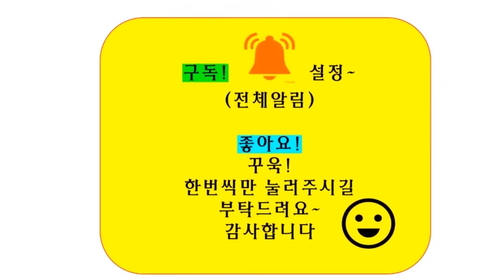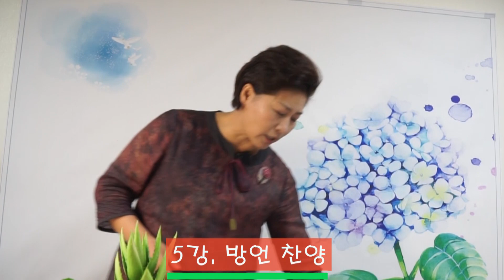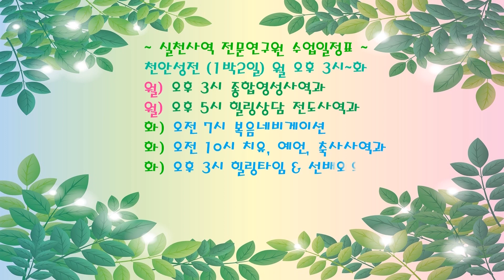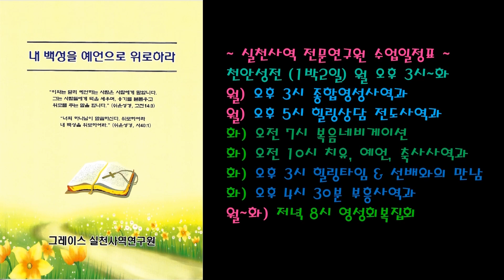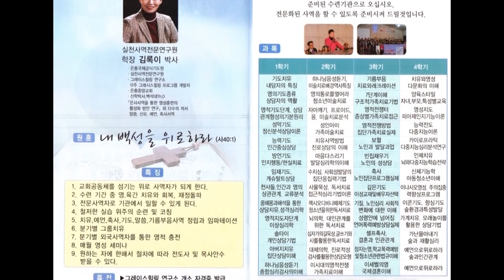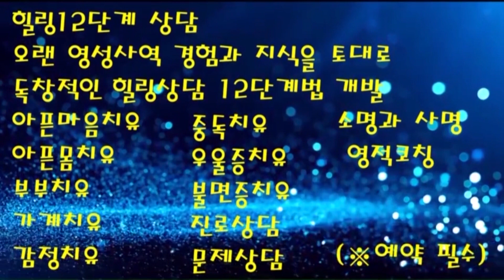김록이 박사(Th.D)의 실천 영성수업-5강-◇방언 찬양